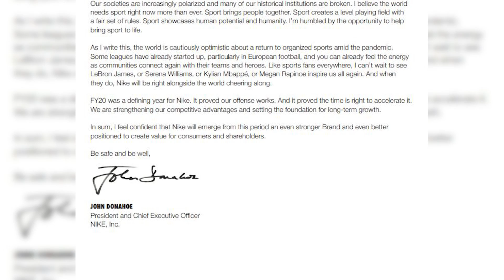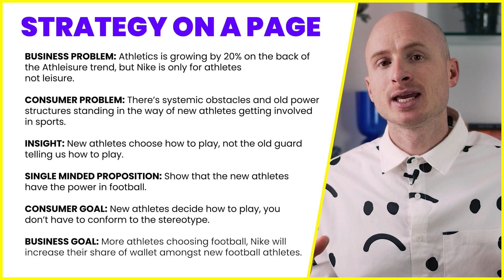Strategic Planning Examples For Nike New Play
Let me teach you how to use the strategy on a page strategy on a page formula using the Nike Play New campaign.

My name is Julian Cole, a strategy trainer and a consultant to leading brands like Facebook, Uber, Apple and Disney.

Mastering the strategy on a page formula is vital for any aspiring strategist as you need to be able to succinctly capture all the key details of the strategy in one page.

The Nike Play New gives us a great example of how to do this.

⚡️ CREATIVE BRIEFING MINI COURSE - Learn how to write creative briefs with this mini course.